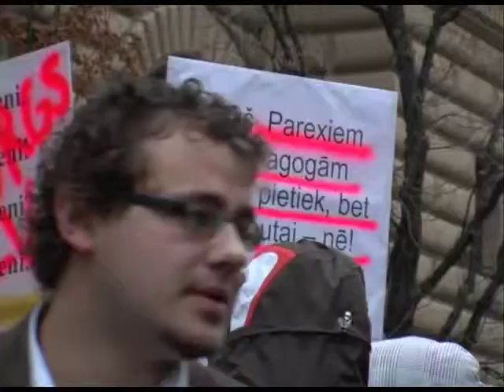LLU studenti pauž savu nostāju LSA rīkotajā gājienā pie Saeimas